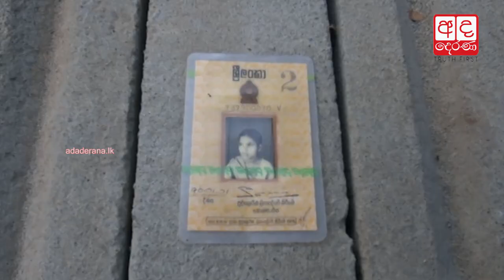Woman who went missing during 88/89 uprising returns home after 25 years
88-89 අතුරුදහන් බව කී තරුණිය යළි ගෙදර එයි- වසර 25ක් රඳවාගෙන වැඩ අරන්.